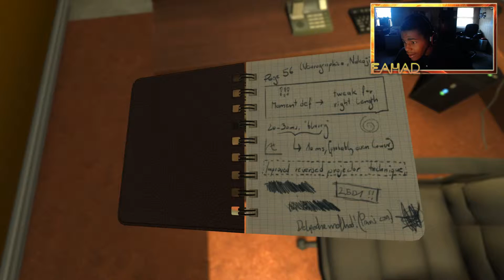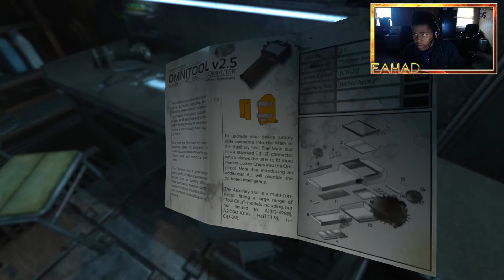SOMA Let's Play Pt.2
I get a lot further in this episode of my SOMA play through. Still real creepy... Thank you guys for taking the time to view the video! See you soon homies!

(Unsponsored suggestions)